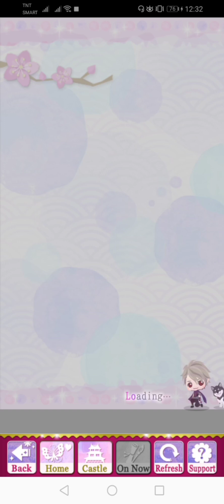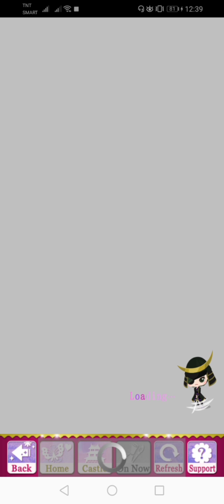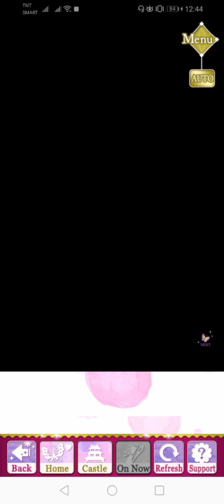SLBP Event Story - [ Saizo ] Sensual Nights, Secret Wounds (Part 2)